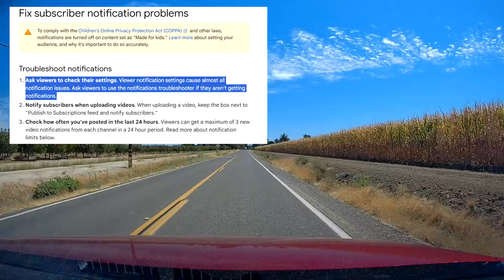We have ANOTHER PROBLEM || But You CAN Help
In this video I discuss yet another problem that's hurting our views, but you can help. If you're not getting notified when we upload videos, click on Google's troubleshooter that will walk you through the steps of resolving that issue